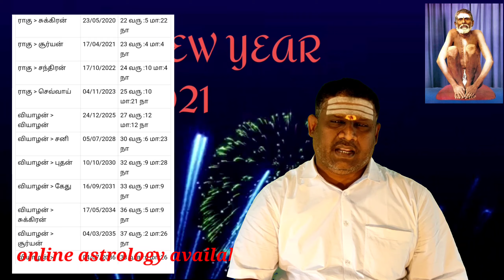சந்தோசமாக யோகமான வாழ்க்கையை அனுபவிக்க பிறந்த ஜாதகம் Astro Gobikumar Vadipatti Madurai